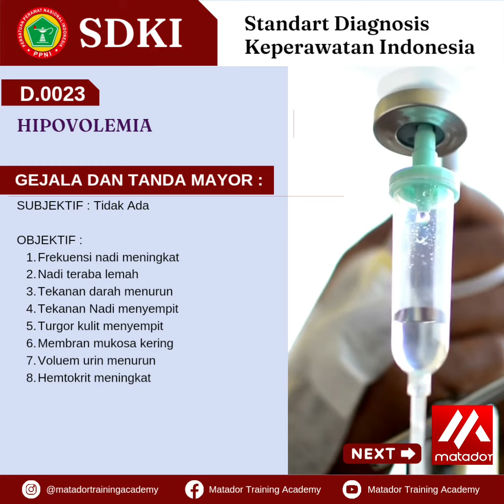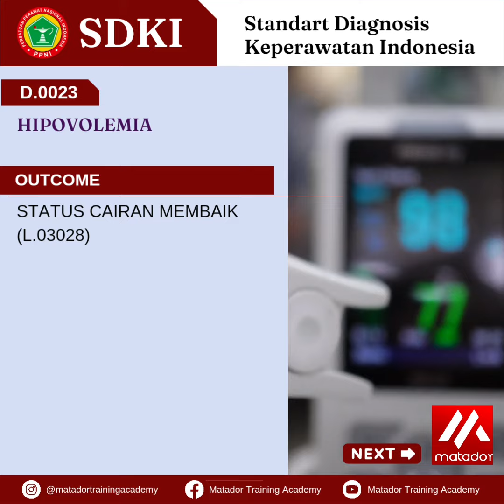ASUHAN KEPERAWATAN DENGAN HIPOVOLEMIA (D.0023)